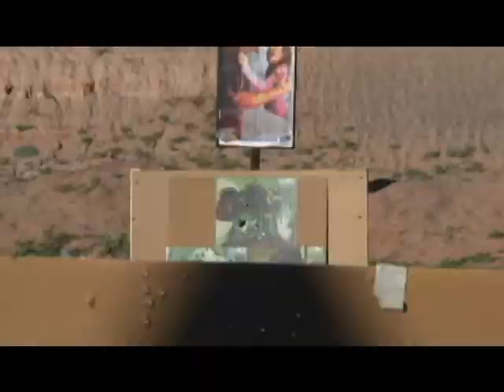PEOPLE SHOOT ZOMBIES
People at the Fort Bliss Rod and Gun Club saved lives by killing the Undead!